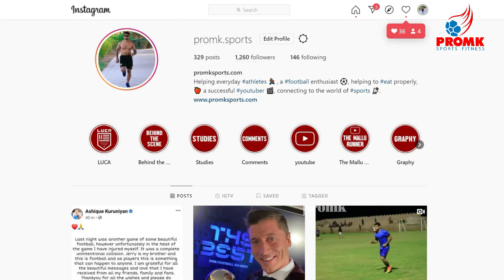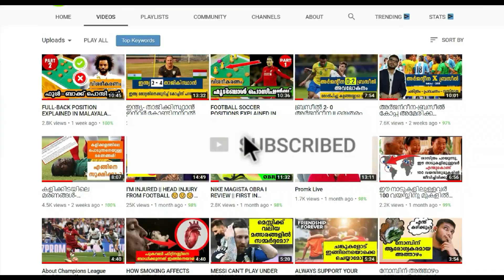4 SKILLS FOR FOOTBALLERS | പന്തുകളിക്കാർ പഠിച്ചിരിക്കേണ്ട നാലു പ്രധാന സ്കില്ലുകൾ | MALAYALAM